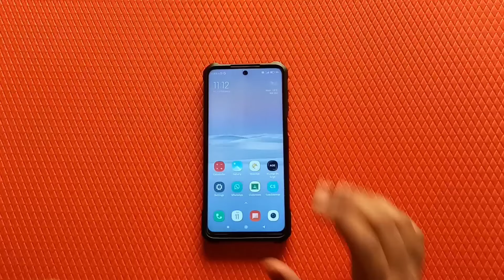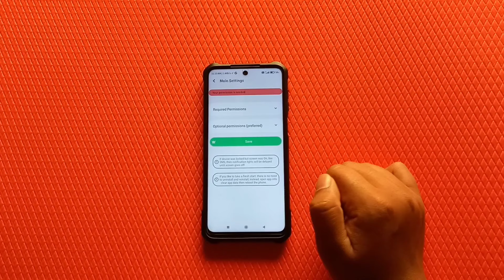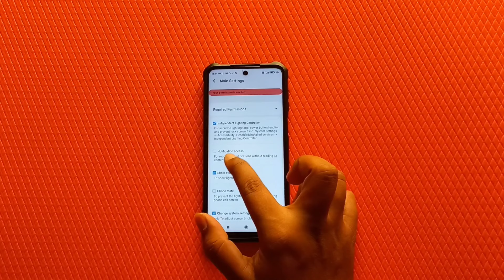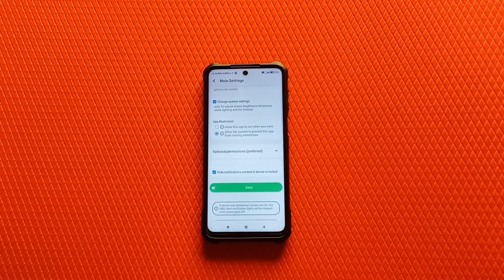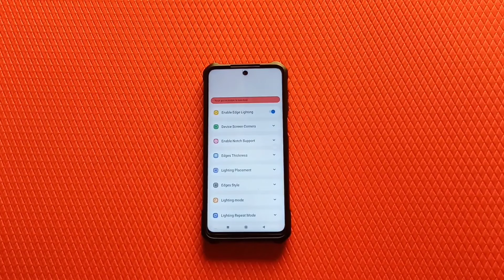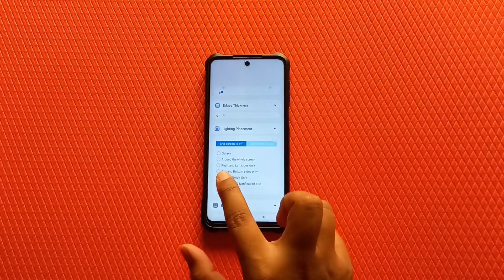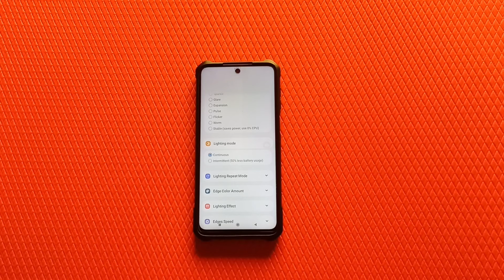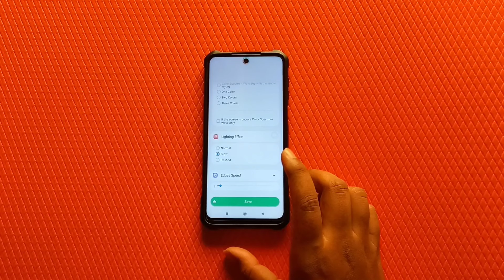Realme Narzo 70 turbo Enable LED Notification Light | Realme narzo 70 turbo hidden features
Download Apk of (app name) 👉 Always on edge from Google